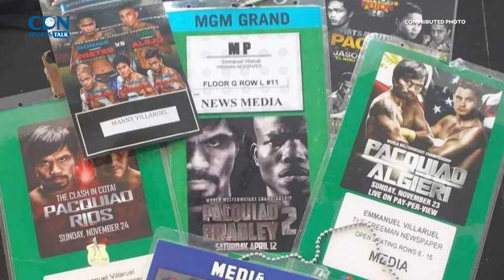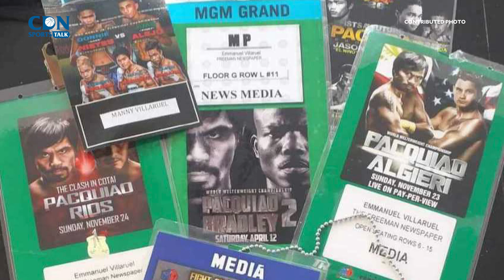CDN SporsTalk | Cebu Sportswriters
This Cebu Press Freedom Week, we gather three of Cebu's noted sportswriters, Manny Villaruel, Jun Migallen, and Glendale Rosal, to talk about sportswriting in this special episode of CDN SporsTalk.